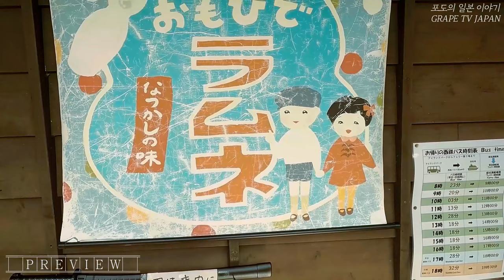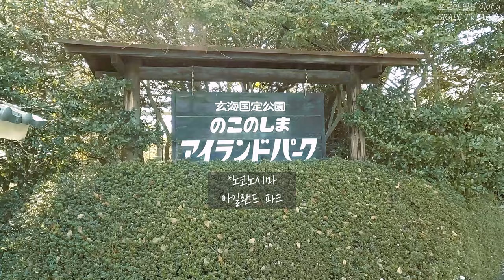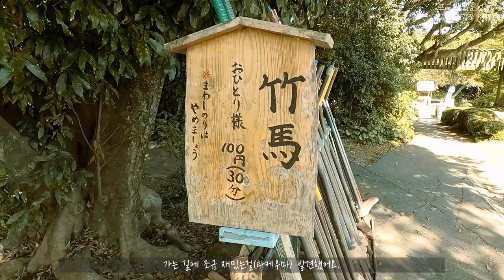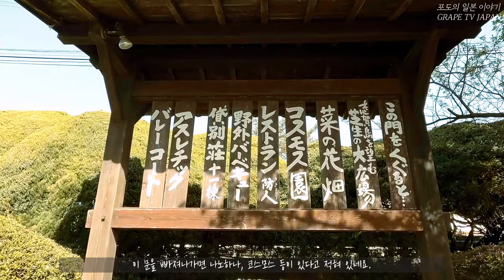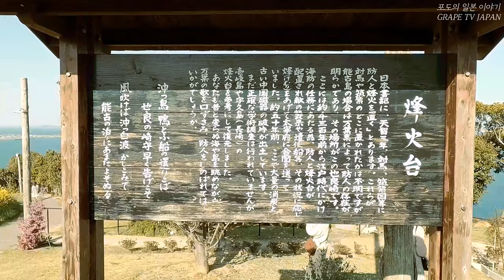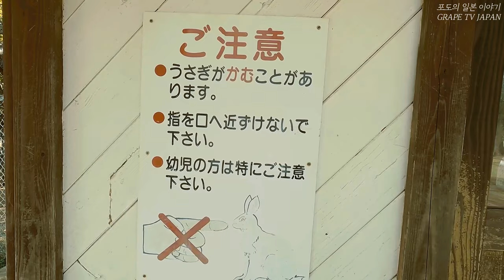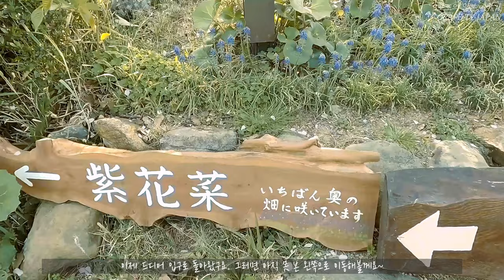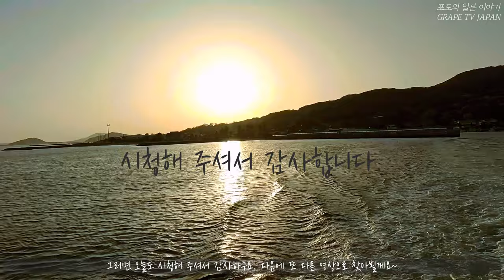🌹🌼일본 후쿠오카에서 당일로 다녀올 수 있는 섬! 노코노시마 아일랜드 파크를 소개해 드려요 / 일본 관광지 소개 / 일본 현지 거주 한국인 일상 / 화질 1440p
✈ 이번에는 구독자님의 요청이 있으셔서 노코노시마에 다녀왔습니다.

이곳 노코노시마에서 가장 유명한 곳이 아일랜드 파크라는 곳인데요.
아일랜드 파크는 노코노시마 섬에 펼쳐진 약 15만 평방미터의 자연공원,
벚꽃, 유채꽃, 코스모스 등 1년 내내 계절별로 꽃들이 만발하는 곳으로
유명한 곳이에요.

그리고 이 뿐만 아니라, 미니 동물원, 오모이데도리(추억의 거리) 등
구경할만한 곳이 아주 많았던 곳이었습니다.

하여 이런 예쁜 모습들, 좋은 모습들 여러분과 공유하고자 영상에 담아
보았습니다.

그러면 상세한 내용은 영상을 통해서 보여드릴께요.

♥노코노시마 아일랜드 파크 정보 :
① 위치 : 〒819-0012 Fukuoka, Nishi Ward, Noko island
② 이용 가능 시간 : 09:00~07:30 (평일, 주말 동일)

*본 영상은 코로나 방역수칙하에 촬영하였으며, 본 행사 역시 코로나 방역수칙하에 진행된 행사입니다.